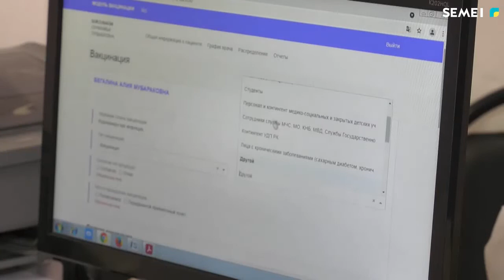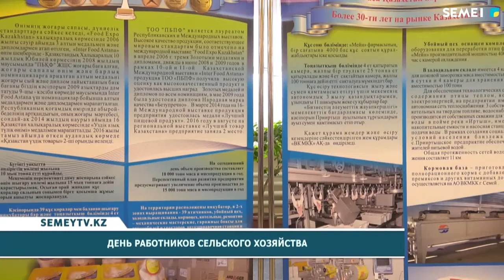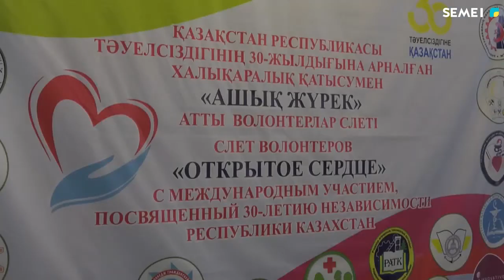Итоговые новости (03.12.2020)